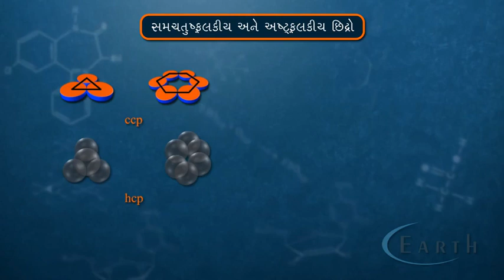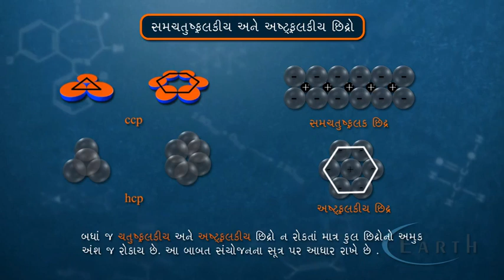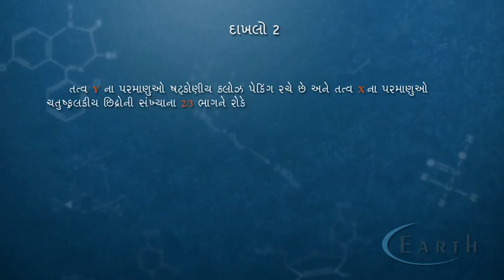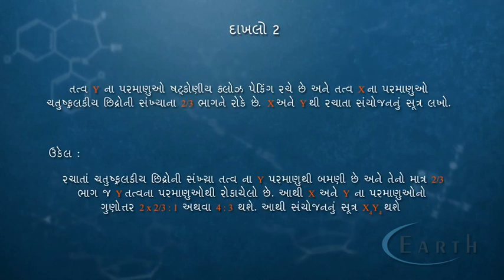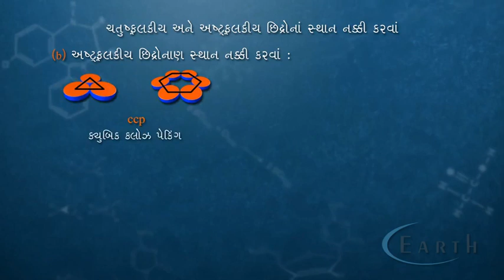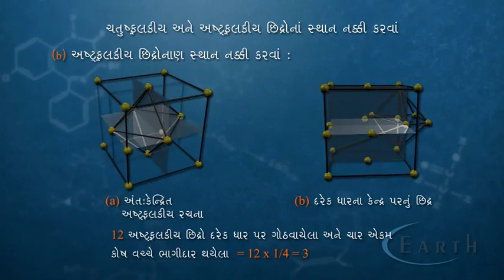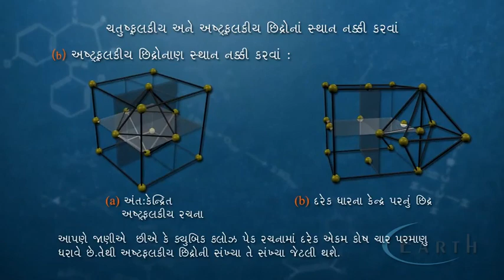Tetrahedral and Octahedral Voids | Solid State - 12th Science Chemistry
Tetrahedral and Octahedral Voids
સમચતુષ્ફલકીય અને અષ્ટફ્લકીય છિદ્રો
Solid State - 12th Science Chemistry

Get a better understanding of JEE Main & Advanced, AIPMT course with the help of easy and effective video lectures. Strengthen your concepts with in-depth explanations. Learn and retain with the help of rich 2D & 3D visuals.

Plancess EduSolutions is one of India’s first and largest education content delivery companies. We are the preferred choice of thousands of students aspiring to crack competitive exams. Our lectures are delivered by Top JEE rankers, National Olympiad Toppers and experienced faculty.